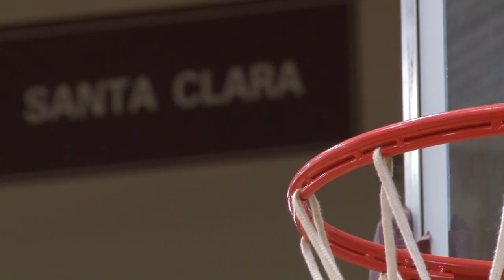EYEBRONCO: Wired for Sound — Men's Basketball Coach Steve Snell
On Aug. 25, Santa Clara men's basketball announced the hiring of Steve Snell as the team's newest assistant coach. EYEBRONCO put a microphone on Snell during one of his first practices with the team as he conducted drills with Bronco post players.